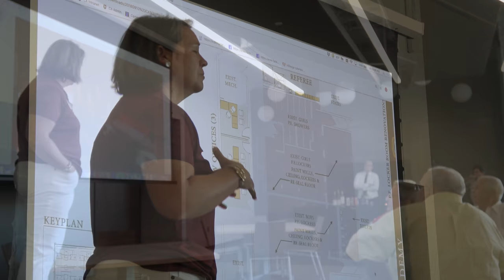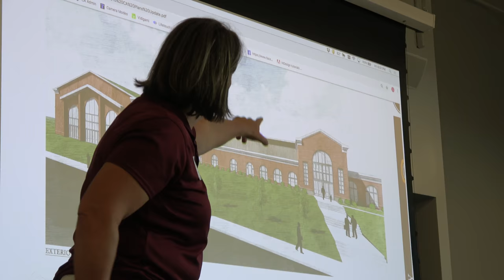Scenes from Alumni Weekend & Football Win Over Bexley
A few highlights from the start of Alumni Weekend and varsity football victory against archrival Bexley at Columbus Academy on September 14, 2018